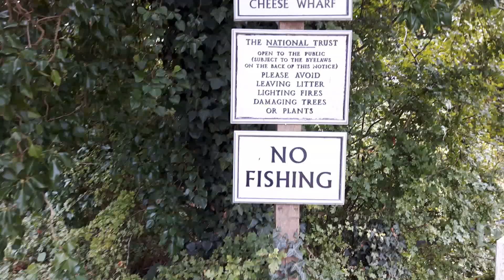Magnet Fishing The National Trust Cheese Wharf Buscot U.K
A spot of magnet fishing down at the cheese wharf near buscot, its good because you can park the car right there and its local for me. Today we had a anchor ..a penny, rusty nails.